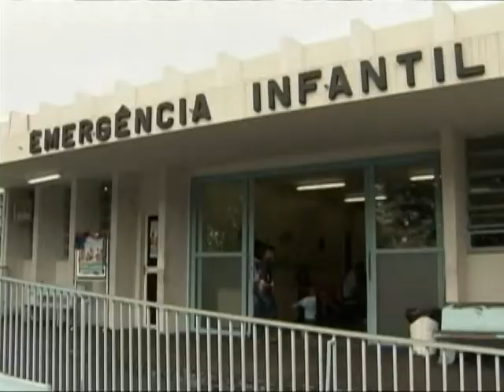Brasil Carinhoso vai ampliar tratamentos de saúde para crianças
NBR NOTÍCIAS- 15.05.12: A Ação Brasil Carinhoso prevê ampliação do tratamento de doenças que afetam as crianças. Uma das medidas é a distribuição de vitamina "A", durante as campanhas nacionais de vacinação Construção de creches, ampliação da cobertura de programas de saúde e a garantia de renda mínima de R$ 70 a cada membro das famílias extremamente pobres são os eixos da ação Brasil Carinhoso, que integra o Programa Brasil Sem Miséria.